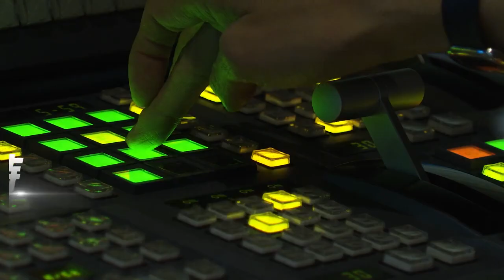癌症藥1次16萬.全自費 有患者放棄治療 健保給付哪裡落後國際醫療指引?｜十點不一樣20241014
根據陽交大學者分析OECD會員國自費醫療占比，結果發現台灣高居第三名，自費占比高達31.5%，鄰近的日本只有11.1%，其實台灣健保受限於"總額制"，加上不敢漲保費，很難給付太貴的藥，但其實醫界就說，在癌症治療上，台灣給付的藥物，不少都落後於國際醫療指引，所以癌症病患得自費買比較好的藥，造成相當大的經濟負擔，有些人付不出來，就放棄治療了，根據衛福部最新統計，2023年平均每9分53秒就有1人因癌症死亡，而癌症也有年輕化趨勢，國家人口越來越少，醫療保健支出就相當重要，有些民眾覺得醫療自費項目增加很多，但背後有很多原因，健保當然不可能包山包海，但怎麼將有效的藥物納入給付，就非常關鍵。